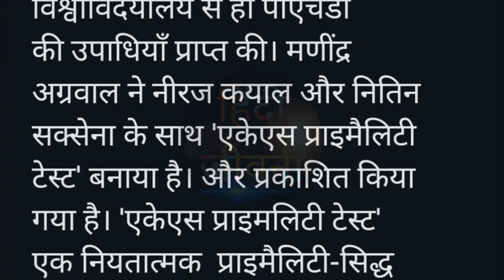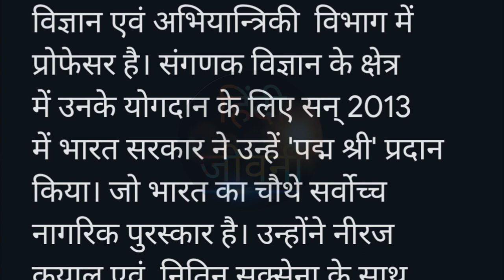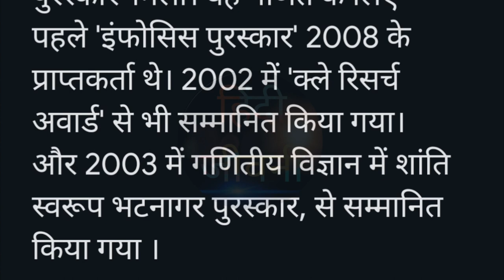कंप्यूटर वैज्ञानिक, प्रोफेसर मणीन्द्र अग्रवाल का जीवन परिचय | Manindra Agarwal ka jeevan parichay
भारतीय कंप्यूटर वैज्ञानिक, प्रोफेसर मणीन्द्र अग्रवाल का जीवन परिचय | Manindra Agarwal ka jeevan parichay

ऐकेएस पराएमीलिटी टेस्ट का आविष्कार
ekees praeemelitee test ka aavishkaar
प्रोफेसर मणिंद्र अग्रवाल का जीवन परिचय
Invention of "AKS permeability test"
Inspirational Indian: Mathematician Prof. Manindra Agrawal in conversation with Kumar Padmanabhan
प्रेरणादायक भारतीय:  गणितज्ञ प्रोफेसर मणिंद्र अग्रवाल।
मणीन्द्र अग्रवाल का जीवन परिचय
Manindra Agarwal ka jeevan parichay
मणीन्द्र अग्रवाल
Manindra Agarwal
Manindra Agarwal kee jeevanee
मणीन्द्र अग्रवाल का अविष्कार
maneendr agravaal ka jeevan parichay
Biography of Manindra Agarwal
Biography of Professor Manindra Agarwal
प्रोफेसर मणिंद्र अग्रवाल
Professor Manindra Agarwal
भारतीय कंप्यूटर वैज्ञानिक और प्रोफेसर
Manindra Agrawal